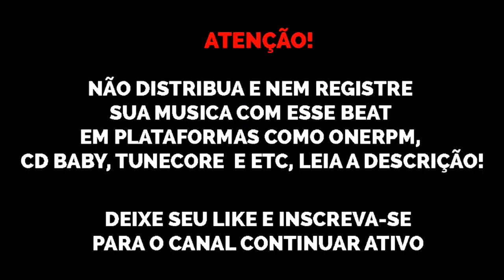(FREE) Meno Tody x LX x Orochi x Martelin x Bruxo 021 Type Beat "Flash" 2021